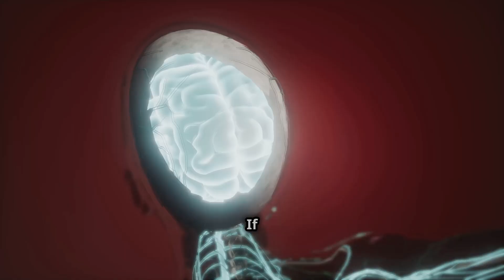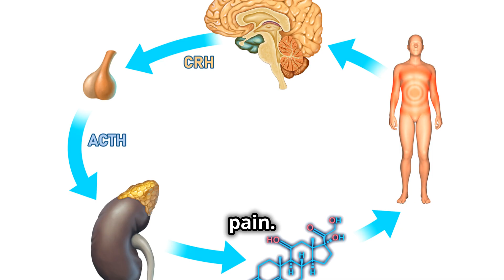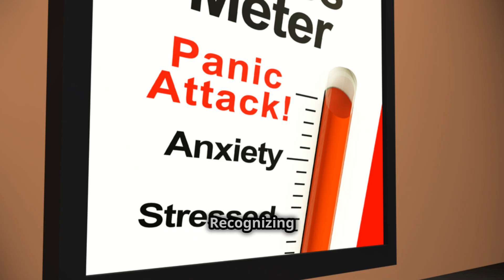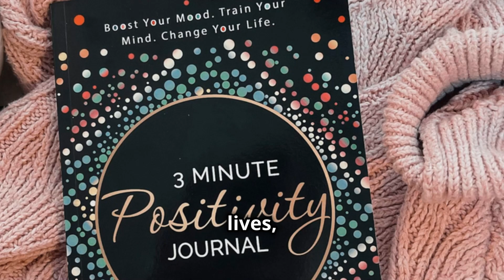Manage Stress Like A Pro the secret behind Stress Relievers!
Discover the fascinating connection between stress, the brain, and the body in our latest video, *Unlocking the Secrets of Stress: Brain & Body Impact*! 🌪️✨ We’ll explore how stress shapes our emotional and physical well-being, from the science behind cortisol release to the effects of chronic stress on our health. Learn effective strategies for managing stress, including mindfulness, exercise, and the importance of social support. Are you ready to take control of your well-being? Join us as we break down the complex world of stress and equip you with the tools to thrive!